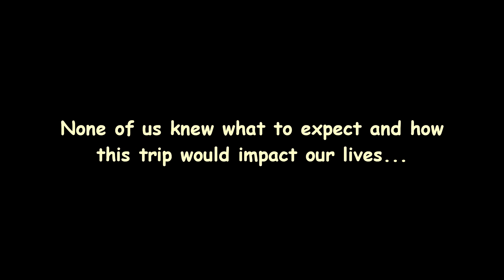Our Experience on a Mission Trip in Africa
This past summer I went on a mission trip that took me to the island of Zanzibar. Zanzibar is located in Tanzania, Africa. In our last final days I recorded a conversation these girls were having where they talked about all of the emotions that they felt after living and helping a community build a better future.